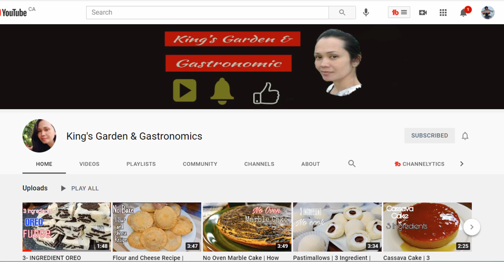Tasty Pork Tocino | Sweet Cured Pork Belly Recipe | Spendless Recipe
I will demonstrate how to make tasty Pork Tocino for breakfast or in preparation for quick picnic meal ideas.  A sure Philippine favorite recipe for breakfast, this delicious sweet flavored marinated pork belly is an enhancement to regular breakfast bacon.

Walk with me amongst the Cherry groves within Edmonton, AB. to a perfect picnic spot under the blossoming trees.

Tocino or Pork Tocino is a popular pork dish for filipinos but this dish name was of Spanish influence that the Philippines inherited. The word tocino actually means bacon in Spanish.
How to say in Spanish: I like eggs with bacon.  "Me gustan los huevos con tocino."  In Philippines when asked what’s for breakfast? of course its itlog and tocino, that sticky, tender, juicy pork belly. served straight from the frying pan with garlic fried rice, fried eggs (sunny-side-up), fresh tomatoes, plantain and seasoned vinegar dipping sauce or “sawsawan” vinegar.

INGREDIENTS
1 kilo Pork Belly
1/4 cup Soy Sauce
1/4 cup Brown sugar
1/2 cup water
1/2 cup Ginger Ale1
1 Packet Tocino Ready Spice
1Tsp Paprika
1 Tsp Black Pepper
1 Tsp Garlic Powder

TIMESTAMP:
00:48 Intro, Picnic Amongst the Cherry trees
03:11 Ingredients and Preparation
05:16 Final Result
05:57 Shout Out!

2:
© I do not own any of the sound effects in this video, all rights go to its rightful owner*There is no copyright infringement intended for the sound or picture used in this video.

3:
Vloggers Sound Effects Pack #1 2019 | Popular Youtubers Use

4:
► IMPORTANT ©◄ • GFX Releases can be used by any YouTube or Twitch user in their monetized content There is no copyright infringement intended for the sound or picture used in this video.